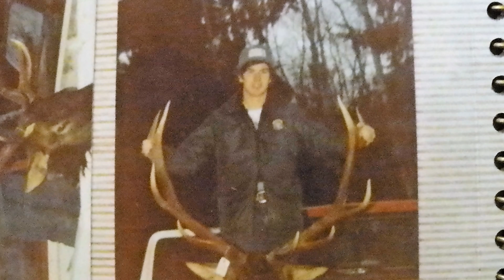NorthwestBadboys pulled these out of thier achives